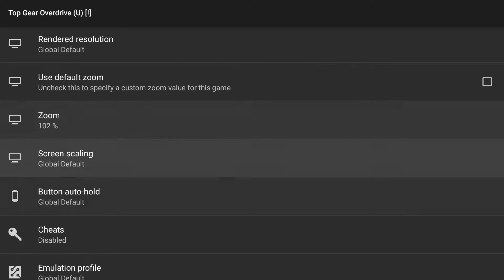Top Gear Overdrive | NVIDIA SHIELD Android TV | Mupen64Plus FZ Emulator [1080p] | Nintendo 64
Tegra X1!  Top Gear Overdrive running on the NVIDIA SHIELD Console Android TV Nintendo 64 (N64) using Mupen64 Plus FZ Emulator (version 3.0.181 | 03/06/2018 | Google Play build)

This video shows off gameplay of Top Gear Overdrive for the Nintendo 64 using the Mupen64Plus FZ emulator for Android.  With Mupen64Plus FZ you can play all your old school favorite games, such as The Legend of Zelda: Ocarina of Time, Super Mario 64, Banjo-Kazooie, Donkey Kong 64, Goldeneye 007, Pokemon Stadium 2, Starfox 64, Super Smash Bros., Wave Race 64, and Perfect Dark.